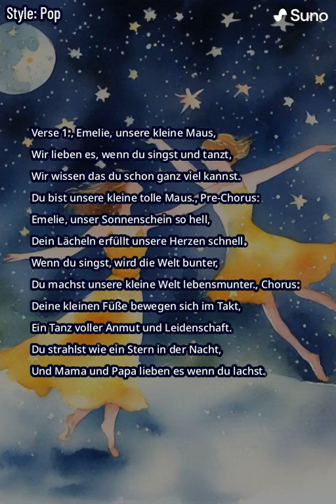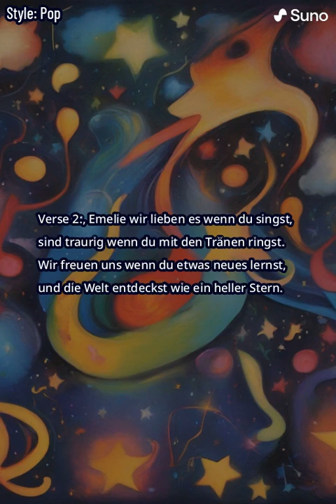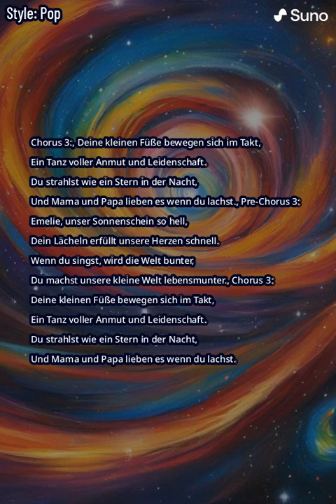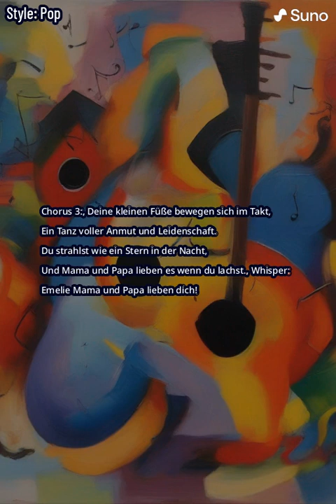Schulle - Song für Emelie (sunoai )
Dieser Song ist KI generiert mit Text Stimme und Ton.
Der Text wurde von mir nochmals überarbeitet und geht an meine Tochter.